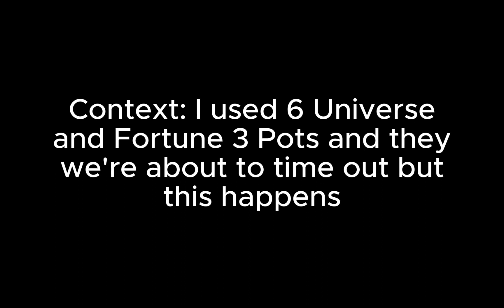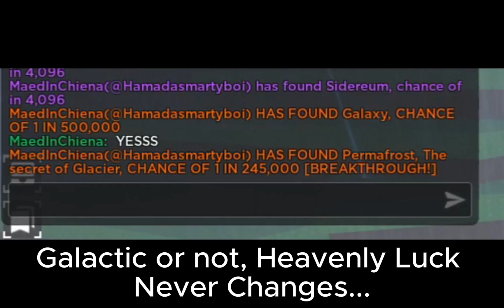Crafting The Galactic Device and Using a Heavenly II Potion! | Sol's RNG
hp2 scam obviously